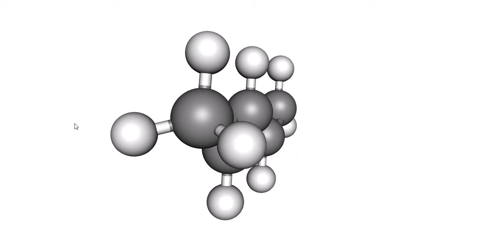1,3-Pentadieno ó Penta-1,3-dieno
1,3-Pentadieno ó Penta-1,3-dieno